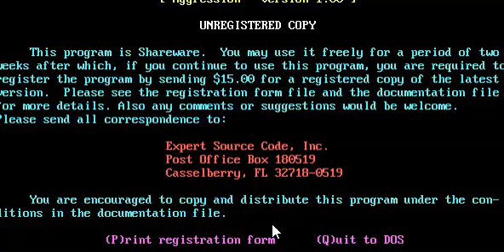Aggression PC Game 1990 Classic Board Game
Aggression is a board game that combines elements of checkers and chess. The goal of the game is to move all your tiles to the opposite side of the game board while your computer opponent or your friend awaiting his/her turn does the same with their tiles.